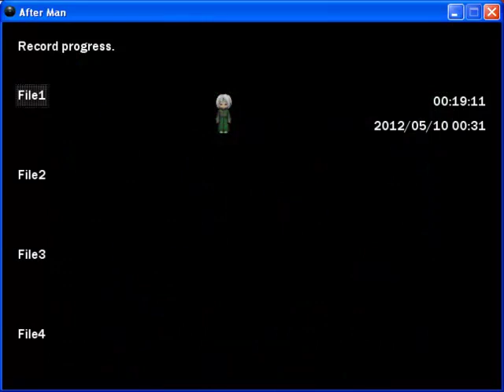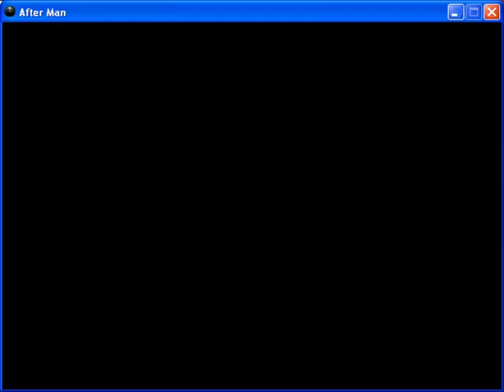Let's Play - After Man - 2 - FOLLOW THE CLAW, NICO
Let's Play of After Man by SnowOwl